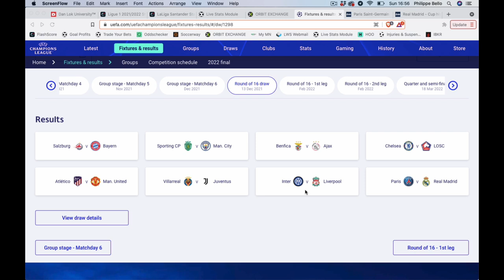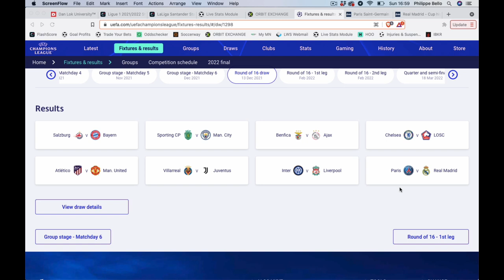Ligue des Champions 2021/22 - Mes PREDICTIONS pour les HUITIEMES de finale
Philippe se prête au jeu des prédictions en Champions League. Quels clubs passeront en QUARTS de finale? Sa réponse en vidéo...

BONUS

CONTACTER PHILIPPE